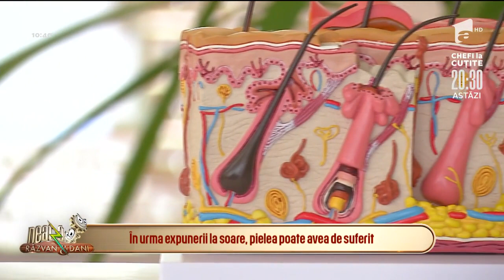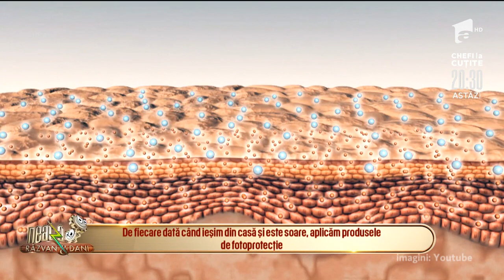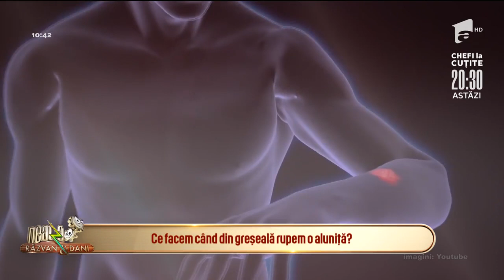Sfaturi pentru o piele frumoasă și sănătoasă, vara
Simona Dragomir, specialistul în sănătate de la „Neatza cu Răzvan și Dani”, ne spune ce trebuie să facem ca să avem o piele frumoasă și sănătoasă, în timpul verii.